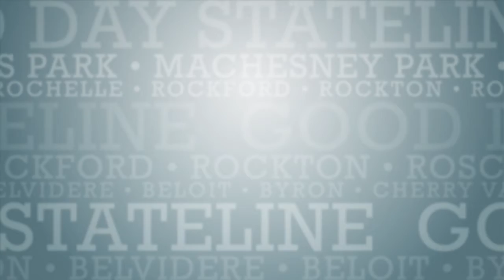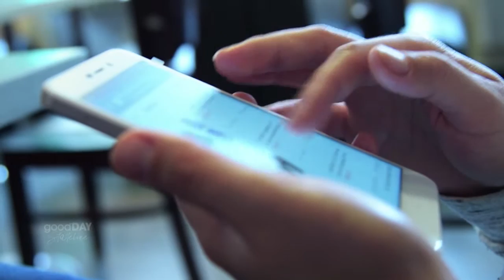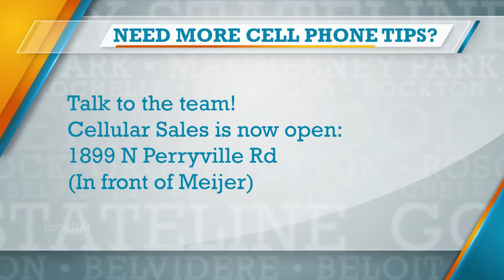Cellular Sales Talks Cellphone Courtesy Awareness Month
Derek from Cellular Sales on Perryville stops by to share a special message about Cellphone Courtesy Awareness Month. Enjoy this PSA put together by Derek, Logan, and Casey. Make sure you stop in Cellular Sales store to browse their cell phone products. You can find out more at cellularsales.com.